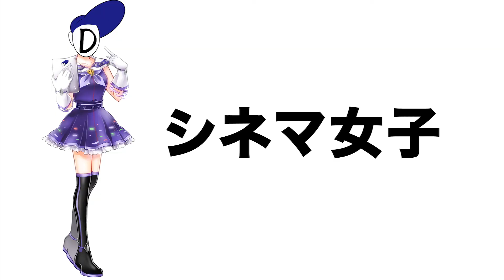シネマ女子第四回 映画のような動画作り（シネマカメラのレンズ選び）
簡単動画作りが楽しめる！「シネマ女子」シリーズ。
Cinematographerの電報児タムラがゆるく語る、フリーで学べる動画講座
解説：電報児タムラ、マナティー
出演者：大野ひろみ、大澤あけみ、山本ちひろ